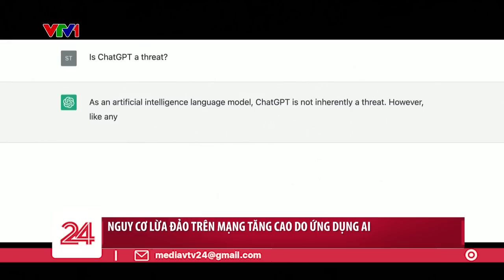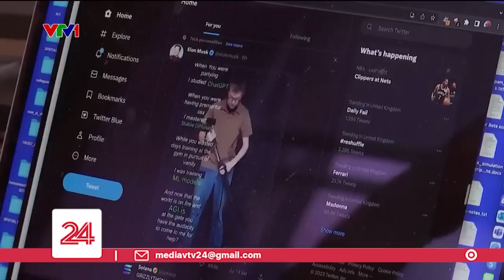Nguy cơ lừa đảo trên mạng tăng cao do ứng dụng AI | VTV24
Trí tuệ nhân tạo (AI), nhất là ứng dụng trên smartphone luôn là một mối đe dọa an ninh mạng, trật tự an toàn xã hội, do người dùng cấp quá nhiều quyền truy cập, cũng như cung cấp thông tin cá nhân trên mạng xã hội, ứng dụng,... dẫn đến tình trạng bị chiếm đoạt, lợi dụng vi phạm pháp luật.